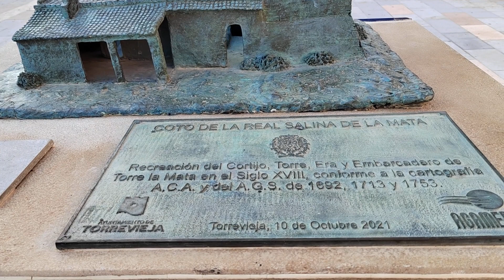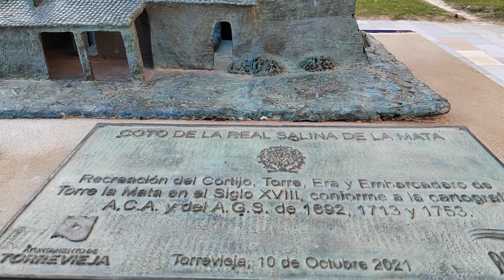МОРЕ зимой 💦 Торревьеха, Испания